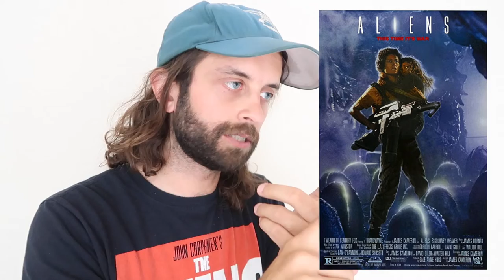My 21 Favorite Sci-Fi Horror Movies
00:00 Intro
00:11: The Fly 2
01:15 Alien Resurrection
02:34 Sputnik
03:03 Life
03:33 The Thing (2011)
05:37 Event Horizon
06:55 Altered States
07:57 From Beyond
09:09 Slither
10:32 Cube
12:00 Society
14:24 The Mist
15:28 The Blob (1988)
16:37 The Platform
18:16 28 Days Later
19:10 Aliens
21:50 The Terminator
22:57 Tremors
24:15 The Fly (1986)
27:05 The Thing (1982)
29:10 Alien